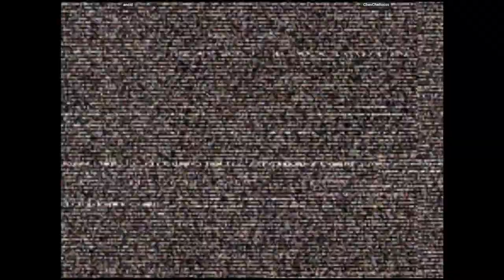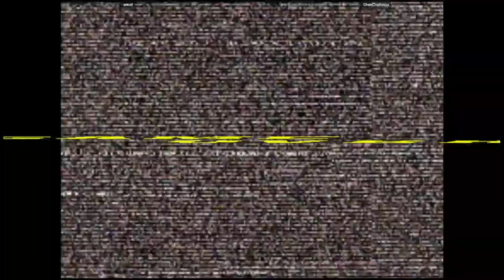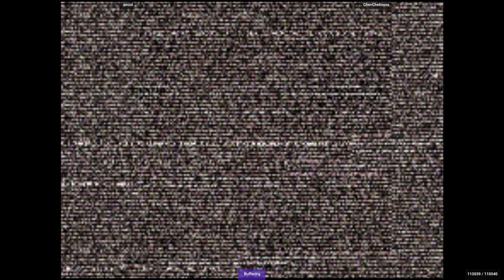CVS2 🕹 ancid VS ChevCheliosss